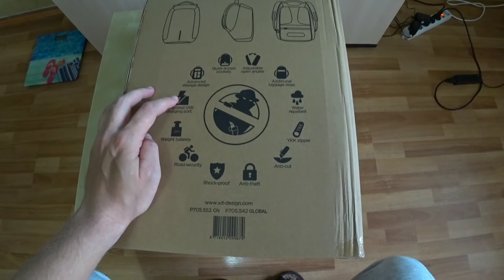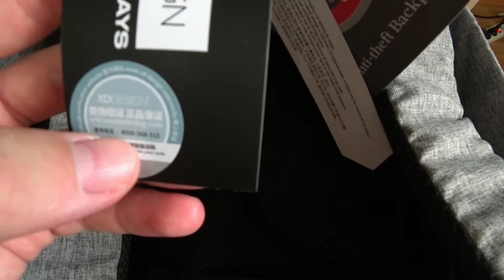Обзор Рюкзака Антивор с USB портом Bobby.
Рюкзак Антивор с USB портом Bobby Montmartre имеет современный дизайн, удобную спинку и множество практичных отделений и карманов. На лямках имеются отделения для кредитных карточек или проездных билетов в транспорте, что будет удобно и не нужно снимать рюкзак, в спинке имеется потайной карман для документов и даже мобильного телефона, а удобная резинка позволит Вам закрепить его на багажной сумке.